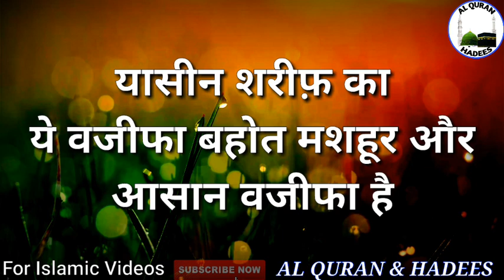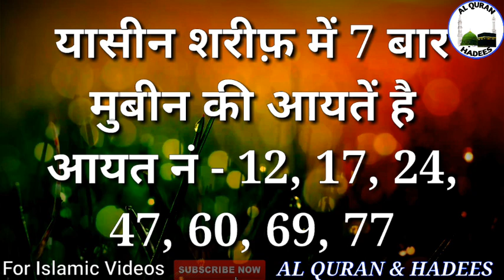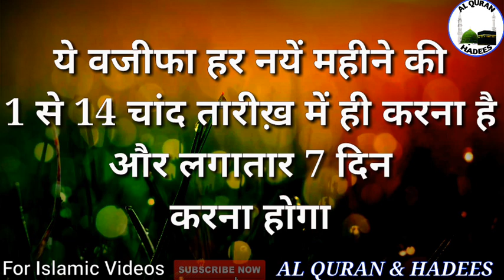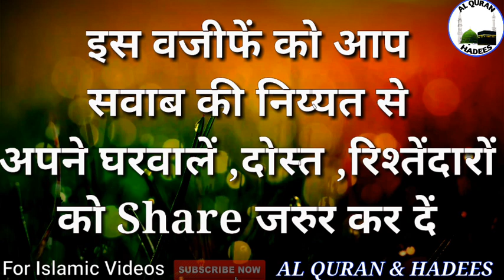यासीन शरीफ की 7 मुबीन का वजीफा || Yaseen Sharif Ki 7 Mubeen Ka Wazifa || By Imran Malik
Allah Hafiz.